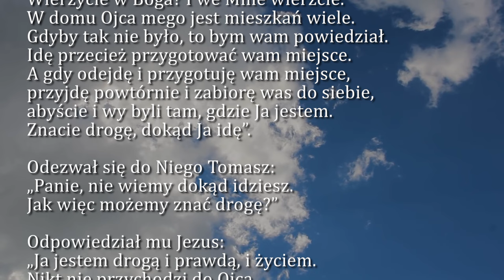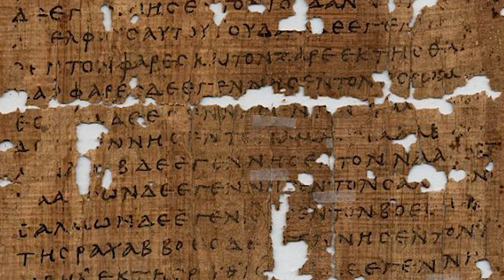Dobra Nowina na dziś | 26 kwietnia - Piątek, IV tyg. Wielkanocnego